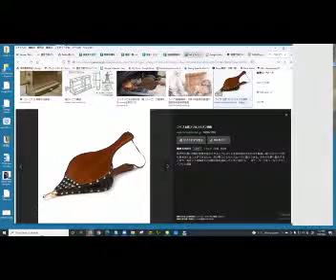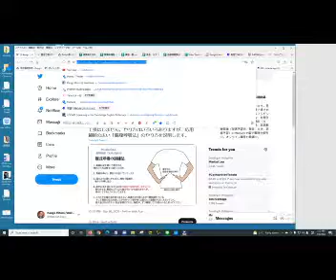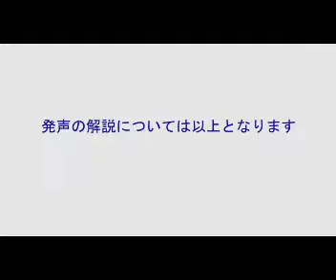米語・基礎音声学：番外編「発声の訓練法」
一連の「英語の発音」に関するビデオに加え、リクエストによりまして今回は番外編「発声の訓練法」について解説します。

ビデオリスト（ダウンロードしてご利用ください）